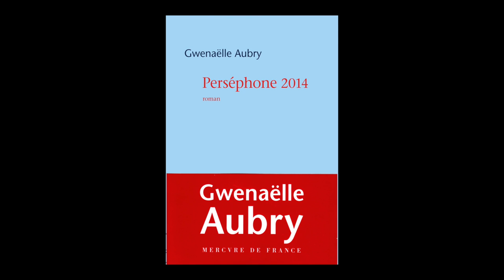Gwenaëlle Aubry - Perséphone 2014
Gwenaëlle Aubry vous présente son ouvrage "Perséphone 2014" . Parution le 1er janvier aux éditions Mercure de France. Rentrée littéraire janvier 2016.

Notes de Musique : Lili Krau plays Mozart - Piano Sonatas Nos 1-5 Rondo K485.®1967